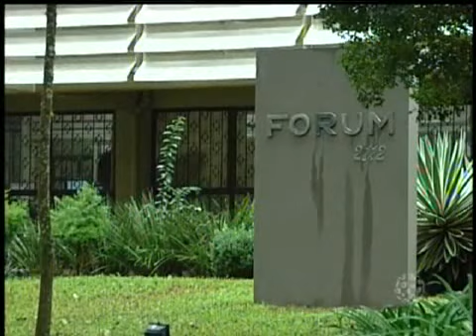Link TV Guará - Francisco Beltrão/Jornal da Massa 04/04/2014